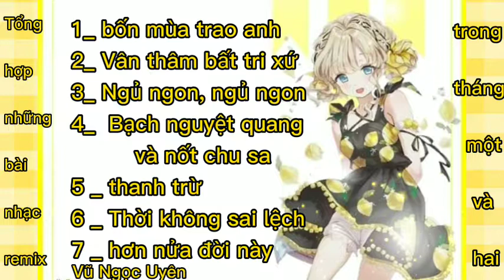Bốn mùa trao anh, thời không sai lệch, thanh trừ, vân thâm bất tri xứ....[ tổng hợp nhạc remix]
00:00 _ bốn mùa trao anh

02:34 _ Vân thâm bất tri xứ

05:33 _ ngủ ngon, ngủ ngon

07:35 _ Bạch Bạch nguyệt quang và nốt chu sa

10:23 _ Thanh trừ

13:53 _ Thời không sai lệch

17:23 _ hơn nửa đời này